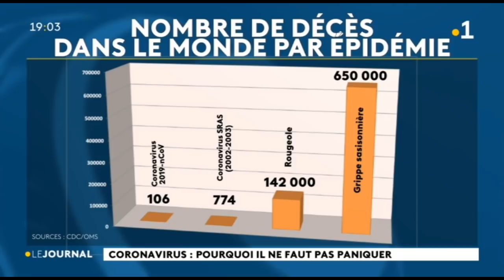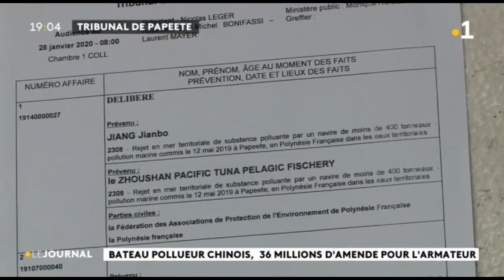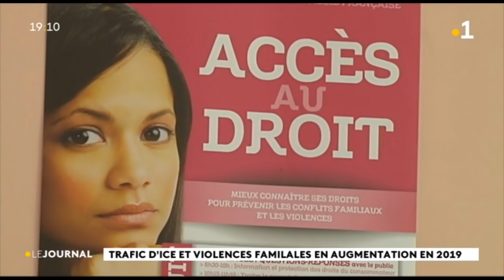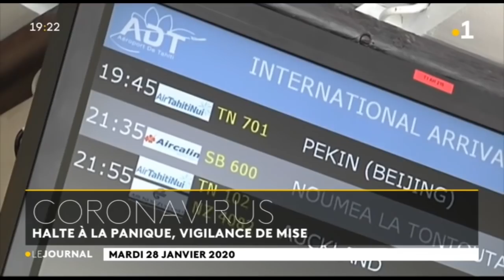Le journal du mardi 28 janvier 2020